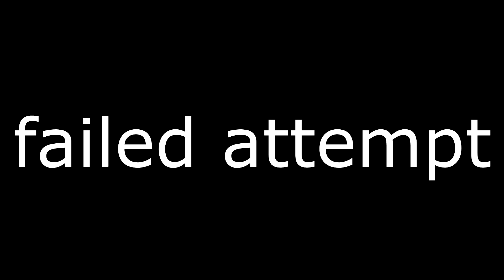Payday 2 The Diamond Solo Stealth Death Wish (60fps)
Finally a new stealth mission in payday 2.
This isn't the hardest mission in the game to stealth on deathwish  it is a fun little distraction and the floor tiles leading up to The Diamond provide a lot of challenge.
A few things i need to say about this run.
Number 1, yes i could have gotten more loot, But i didn't want to have use my ecm's and run out of the place.
Number 2, i was playing reckless and taking to many risk.